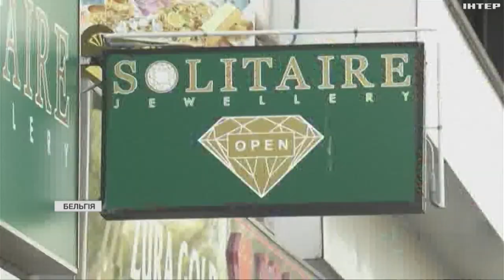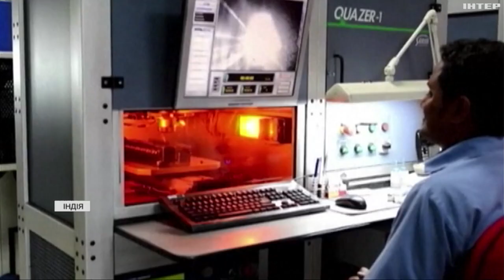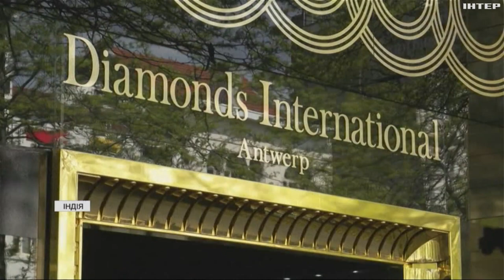Європейський союз готує 12-й пакет санкцій проти росії: що буде з алмазами